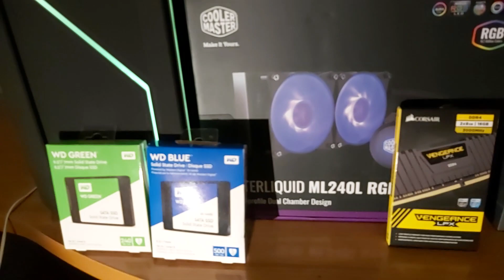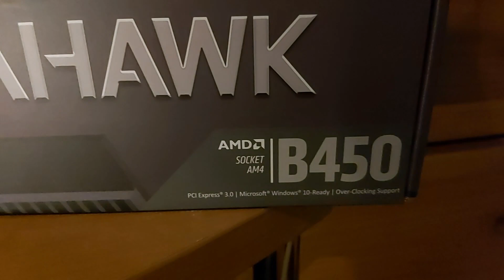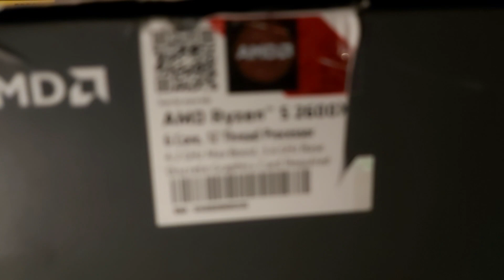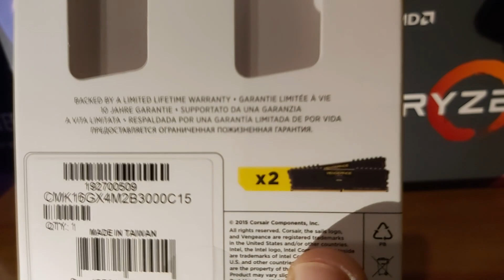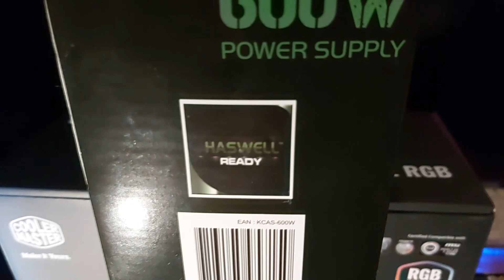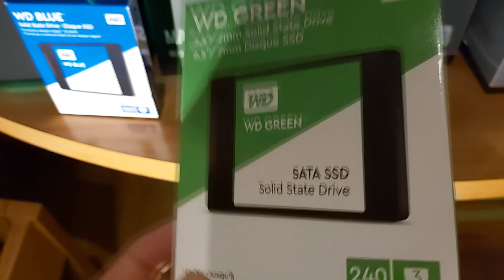OS PRESENTO LA NUEVA BESTIA DEL CANAL!! 😏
MI NUEVO PC PARA HACER VIDEOS!

Especificaciones del nuevo pc:

- Placa madre: MSI B450 TOMAHAWK
- CPU: Ryzen 5 2600X
- RAM: 2x8GB DDR4 3000mhz
- GPU: Gigabyte GTX 970 G1 Gaming 4GB
- Fuente de poder: KCAS 600W 80 Plus Bronze
- Ventilación: Cooler Master 240L
- Caja: Nox Hummer MC (Negra)

▲ Buenos canales ▲